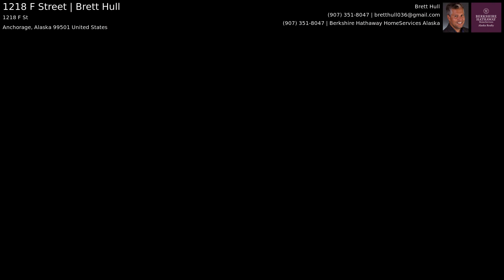1218 F Street | Brett Hull